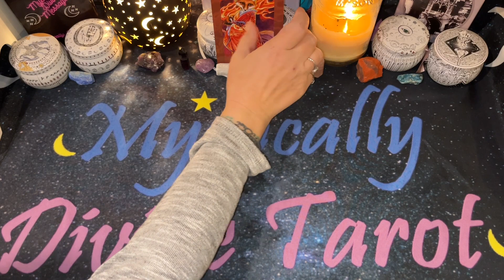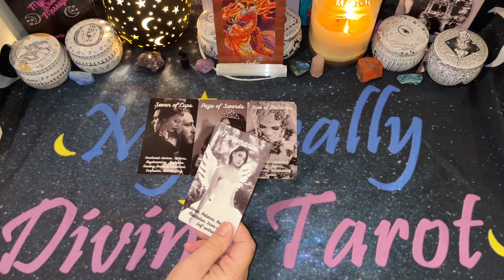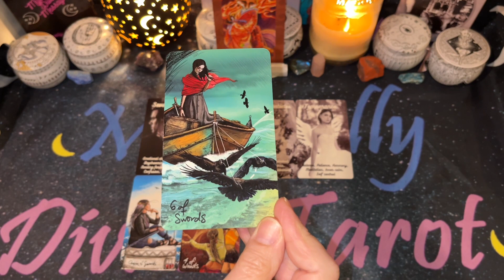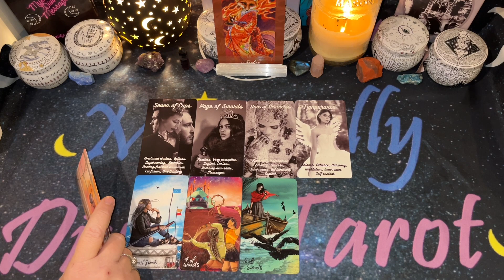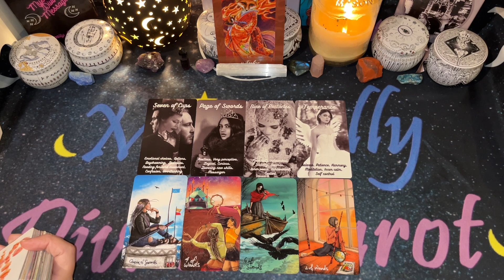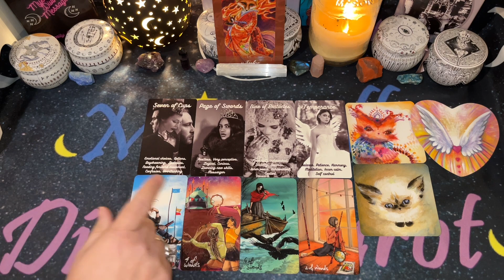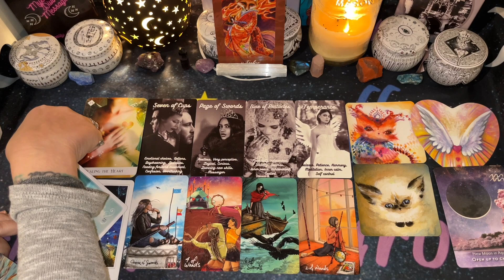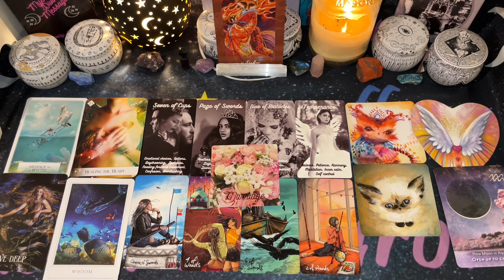❤️🔮Daily Tarot🔮❤️ New love ✨🌙🔮⭐ Saturday 12/24/22✨🌙🔮⭐ TIMELESS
Amazon Wish List

Decks Used:
Royal Romance Tarot - Mystically Divine Tarot

The Dream Rose Oracle - Mystically Divine Tarot